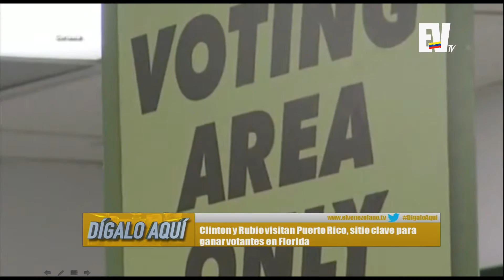Entrevista a Miriam Arevalo - DÍGALO AQUÍ 04-09-2015 SEG 01